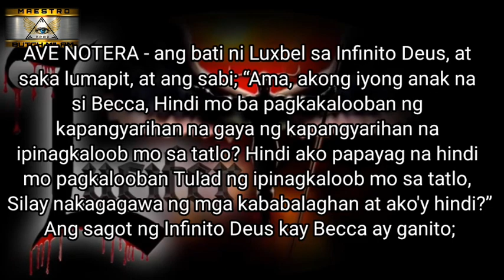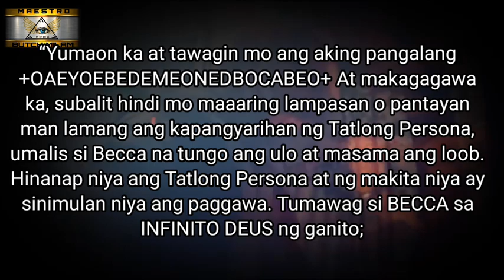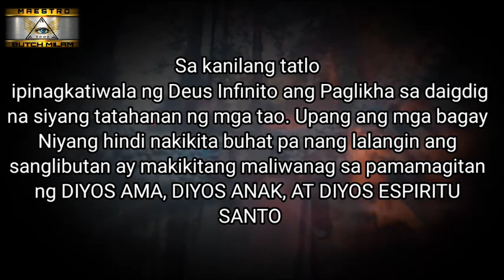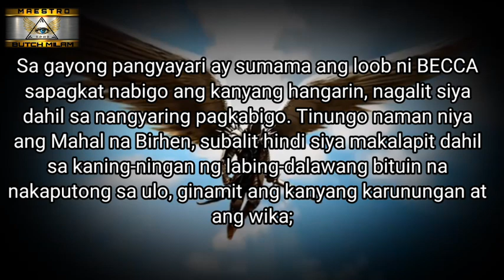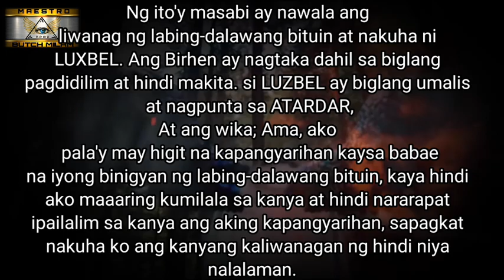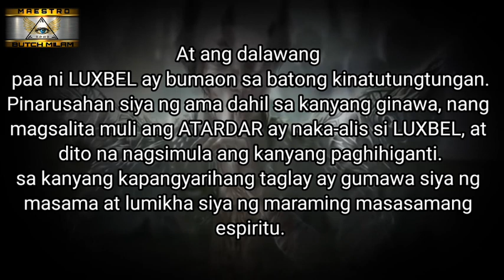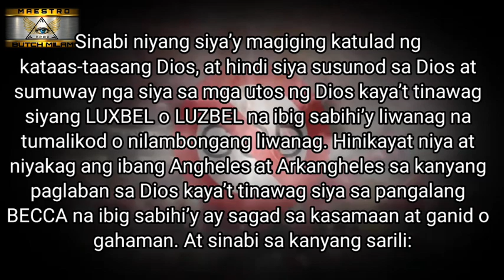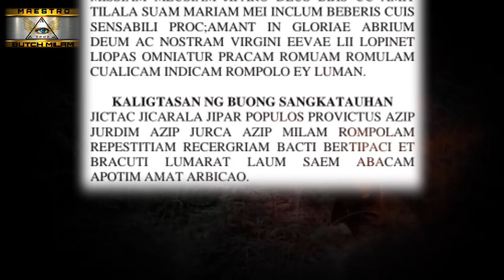PART 11 | Ang tusong si Lucifer | Ang Lihim ng ATARDAR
Ang tusong si lucifer
Ang pagsuway ni becca sa dios at paghihiganti sa dios gamit ang sariling kapangyarihan upang gumawa ng mga kasamaan at masasamang spitirito.